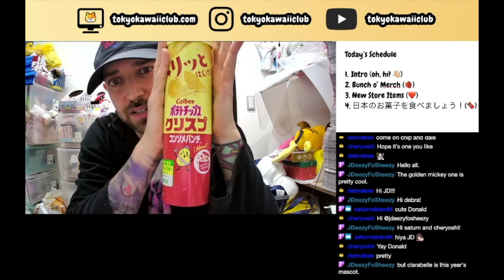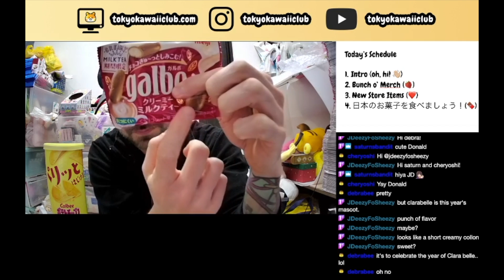Tokyo Kawaii Club Twitch Japanese Snacks Recap 48: Milk Tea Chocolate!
Oh, hi! Welcome to my Tokyo Kawaii Club Twitch Japanese Snack Recaps. During my weekly Twitch live streams I sometimes try some rando Japanese Snacks. Some are tasty. Some are weird. But they're all uniquely Japanese!

You can watch my streams live every week on my Twitch channel